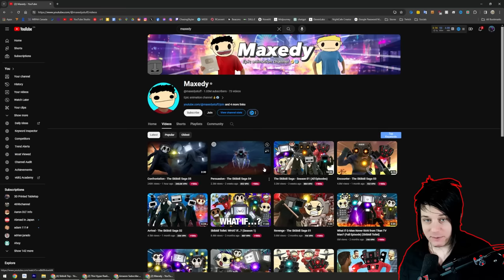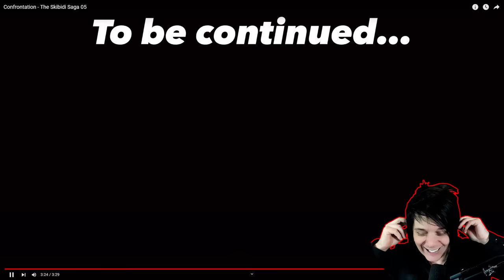MUTANT TOILET KILLS PLUNGER?! || Confrontation - The Skibidi Saga 05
Credits: @maxedystuff